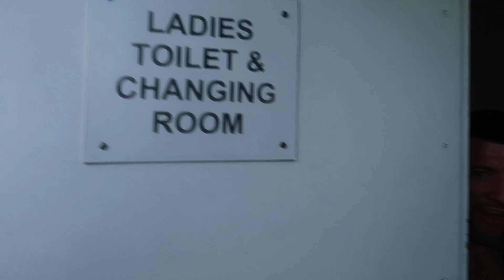MORE Sunday League Extra - NEW FORMATION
Welcome back to More Sunday League Extra as the reserves prepare for a game against unknown opposition